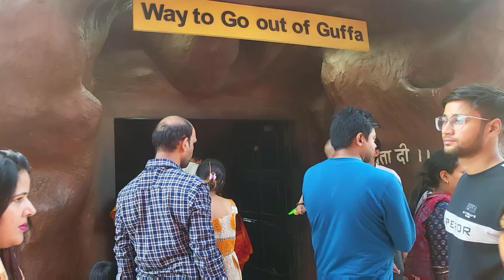❤️हो गई मायके से विदाई / पहुंच गए वैष्णो मंदिर और प्रेम मंदिर 🙏